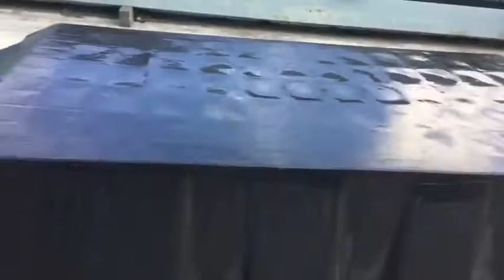INSANE D.I.Y SKATEPARK !!!